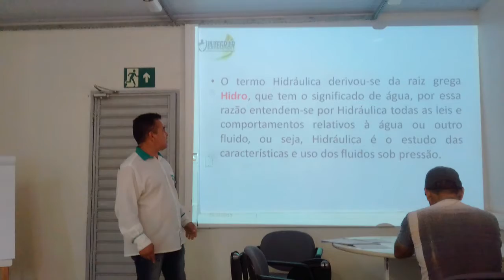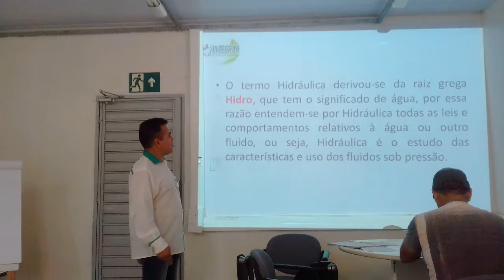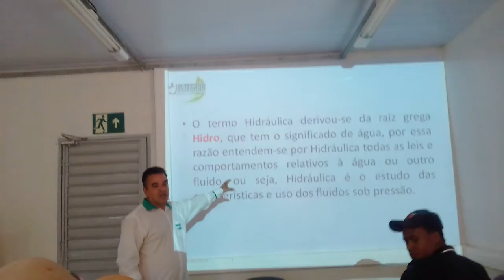NR 11 Com o professor Leomar Aragão. Norma Regulamentadora